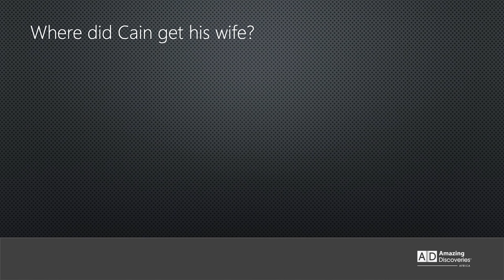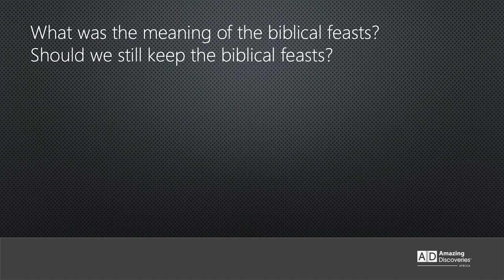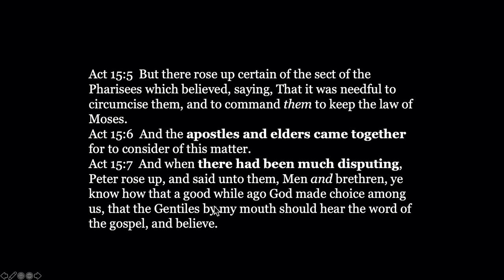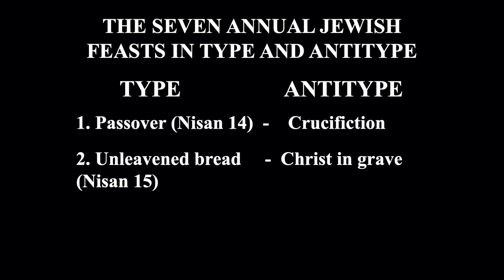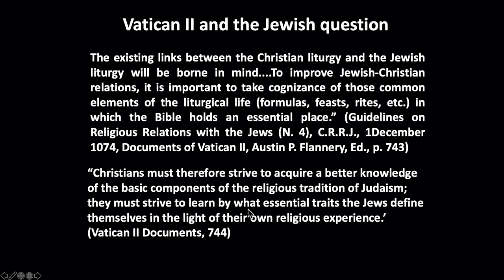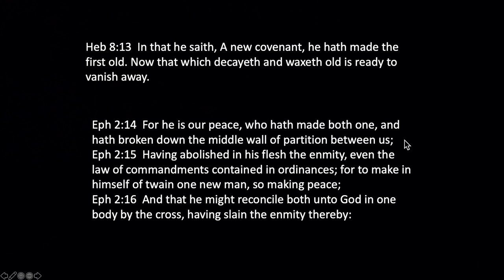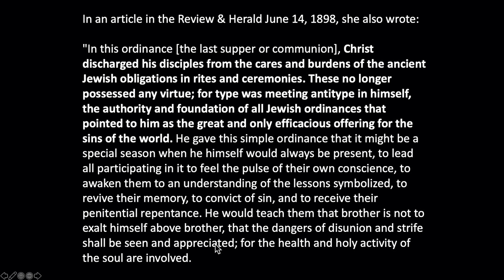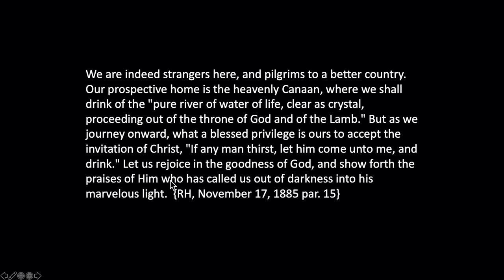Walter Veith & Martin Smith - To Feast Or Not To Feast? - What's Up Prof? 42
In Episode 42 we discuss three questions: Where did Cain get his wife?  Should a Christian date or marry a non-Christian? The meaning of the Biblical Feasts;  should we still keep the Biblical feasts?